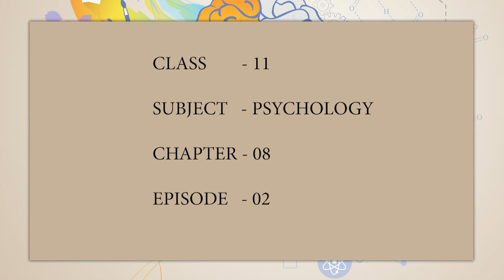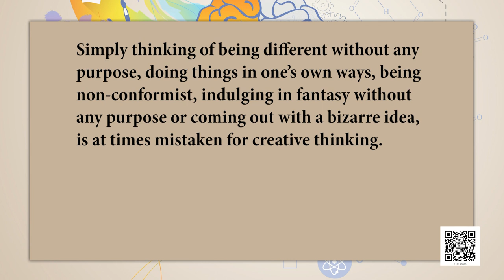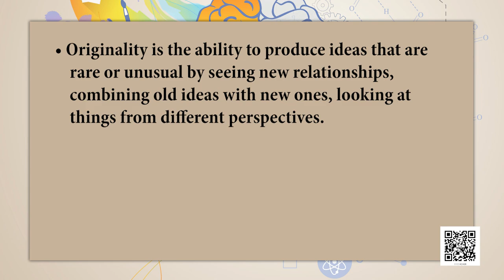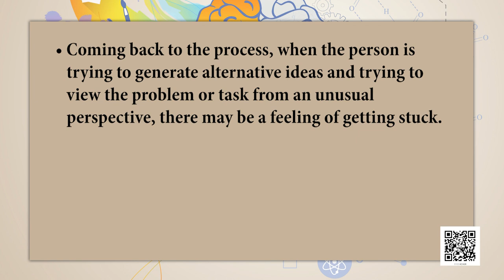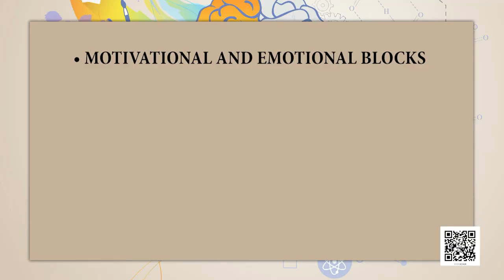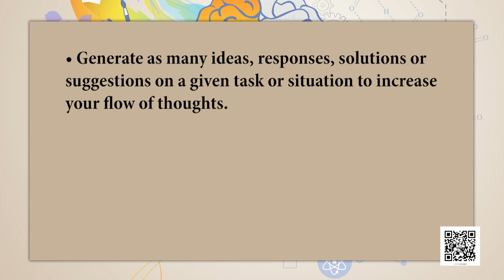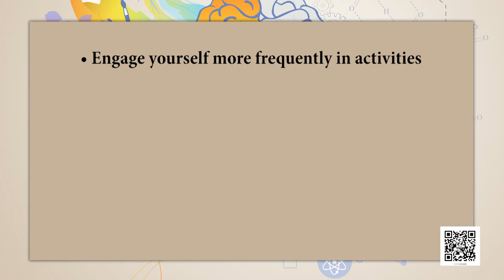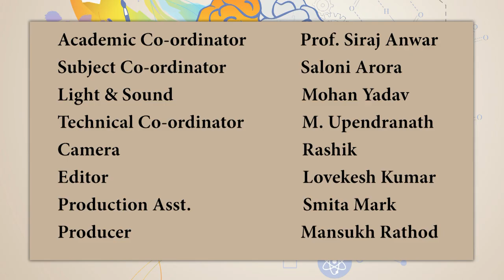Class 11. Psychology: Chapter 8. Thinking (Episode 2)